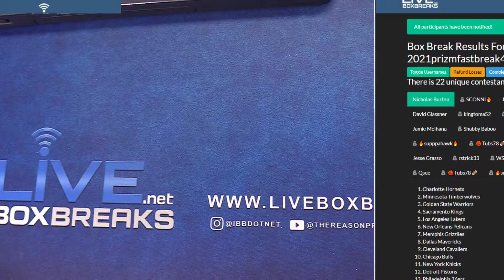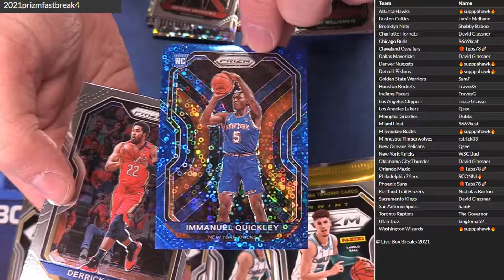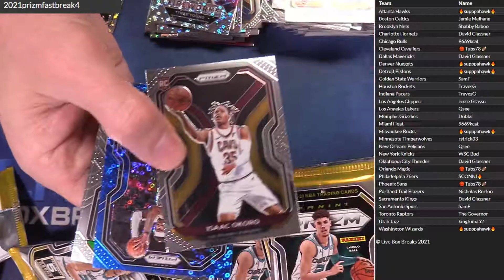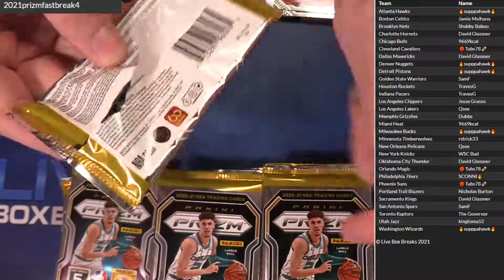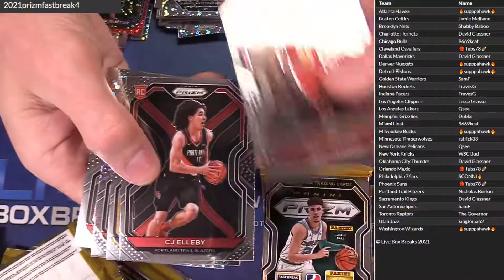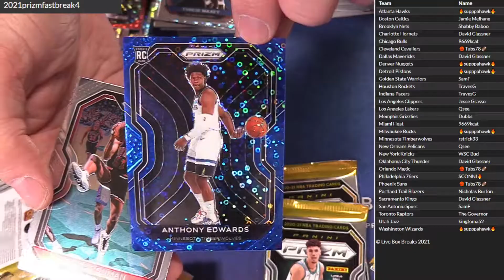2020 21 Prizm Fast BReak 2 Box #4 LBB